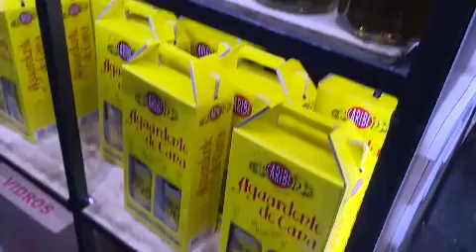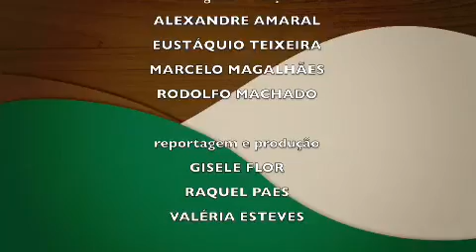Confira na íntegra o Minas Rural deste sábado (20)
No Minas Rural deste sábado (20), você confere os seguintes destaques:
- Fique por dentro do setor da cachaça através da Expocachaça;
- Como os pescadores artesanais de Três Marias trabalham;
- Como fazer uma calda de mamona para ajudar no controle de doenças na agricultura e
- Receita de muqueca baiana com surubim. Confira!